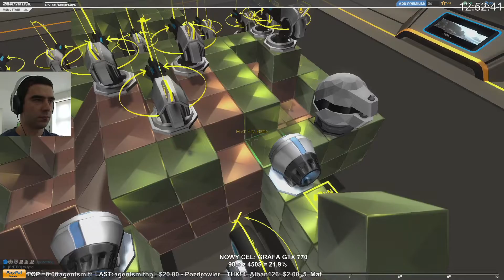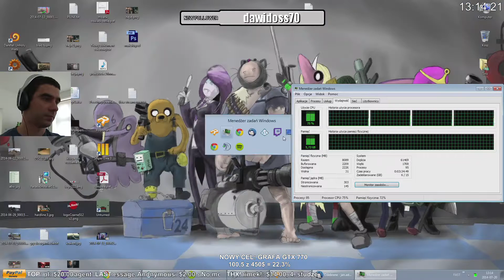2014 07 20 #3 Robocraft, tier 2, prawie 3!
Powyższy film jest archiwalnym zapisem gry na żywo, odwiedź poniższe strony i poznaj autora:)